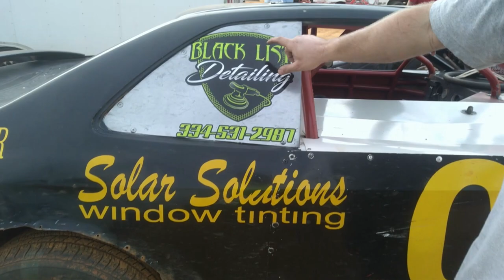Who are Buckshot Speedways first ever CHAMPIONS?! | 2022 Edition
Congratulations to all of our 2022 Champions who came every weekend in support of the track and proved themselves to be a driver to beat as they defend their title next year. We appreciate all of our fans and drivers for all the do to support the track in all shapes and forms. We will be working hard this winter to improve the facility to be better than ever. Be prepared for an action packed 2023!